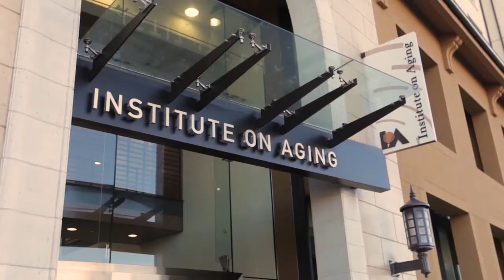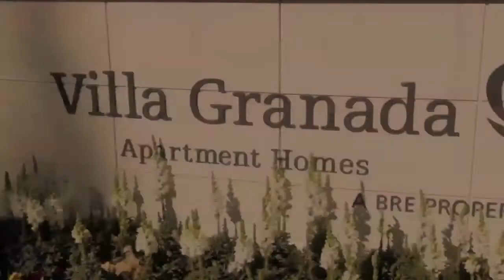TORXUN | QuickFold Folding Gate Examples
Examples of TORXUN's QuickFold folding gates in Multi-Family Buildings.